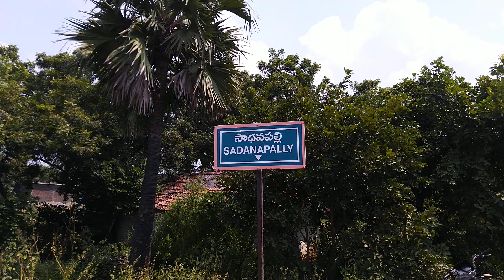Rajupalle | Sadhanapally | Katrapally | Nurjahanpally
శాయంపేట మండలంలోని పలు గ్రామాల్లో విస్తృత ప్రచారం